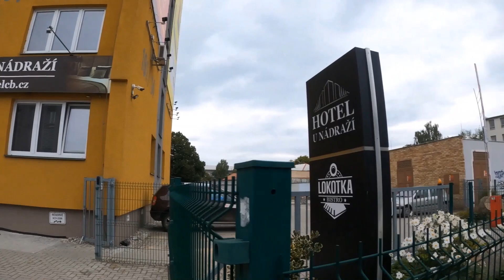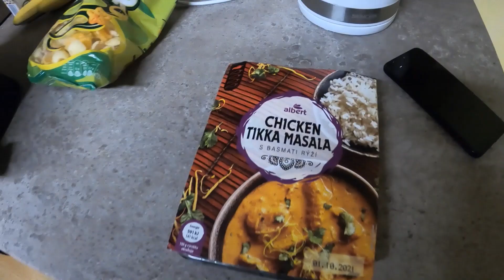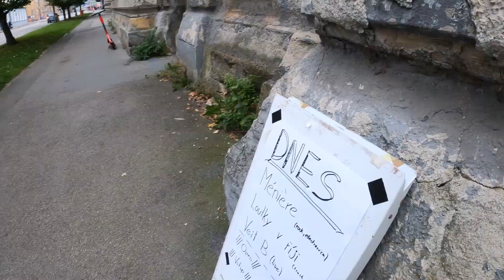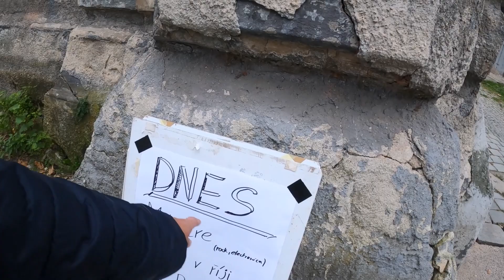Visiting the home of Budweiser... České Budějovice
České Budějovice is known internationally for its beer, the original Budweiser.

I decided to spend a couple of days in the city on my travels in Czech Republic. Whilst there, I realised I was only a short bus ride away from the stunning 13th century castle Hluboká.

Join me as I explore the city, visit the castle and end up watching some interesting live music in a cultural centre based in some old barracks.